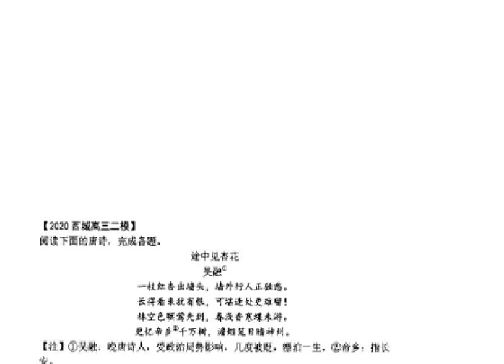【001430】【高中语文】北京海淀名师陈刚：高中语文2023暑假班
【年级】高二|高一
【难度】高中培优

2023年4月更新：
⭕️  微信公众号：学爸优选